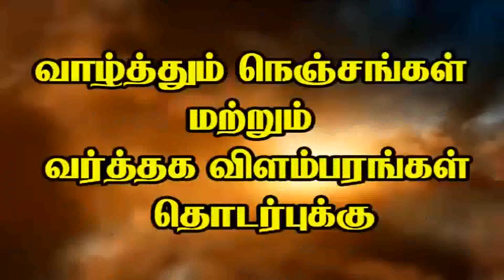அமல்களும் அபத்தங்களும். ரமலான் மாத ஸஹர் நேர சிறப்பு நிகழ்ச்சி